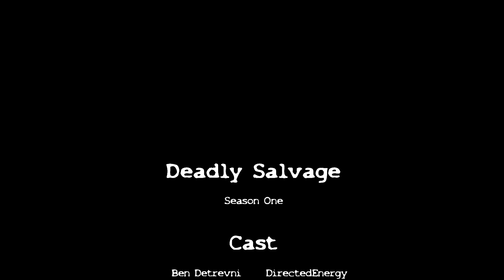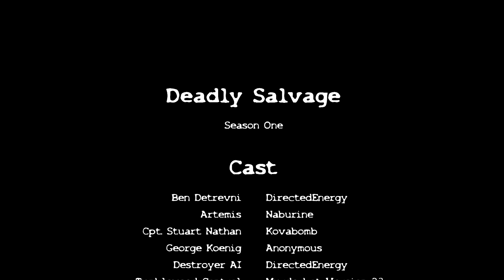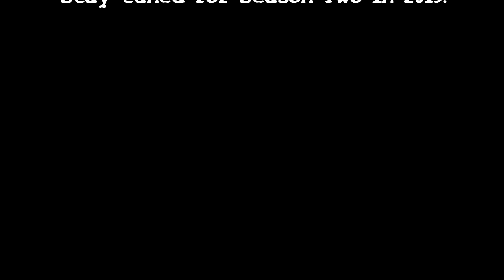Deadly Salvage Ep 6: Fight and Flight, Pt 2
Artemis, Detrevni, and the federal navy flotilla from Tinsel battle the deadly AI warships in a last stand for Tumbleweed's survival.

All footage recorded in Space Engineers.

Cast:
Artemis - Naburine
Detrevni - DirectedEnergy
Captain Deanna Rackham - Xorinia
Faceless Officer - Pyncone87
Marine Sentry - VolubleBrute610

Additional Puppeteering:
Murderbot Version 2.3
Eisenjeager